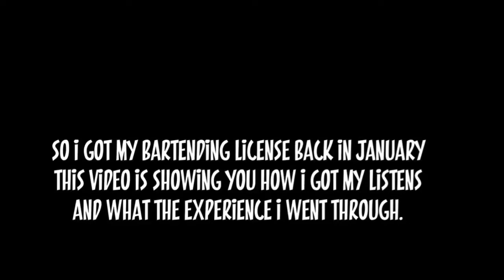Becoming A Professional Bartender Pt 1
This video is how I started my bartending training back in January and ultimately how I obtain my bartending license.

Location - Raleigh, North Carolina

I was not paid to post this video or asked to do so on anyone else’s behalf other than my own.

This video is for adults who are trying to obtain more information on how Bartending classes go.